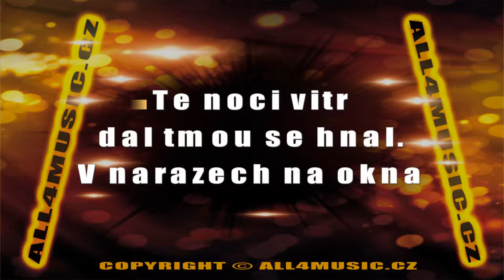KJ1787 BARTOŠOVÁ IVETA-Kouzelník (Karaoke verze)